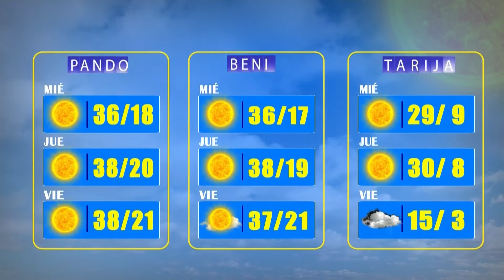El Clima de Bolivisión – 01 de septiembre del 2022